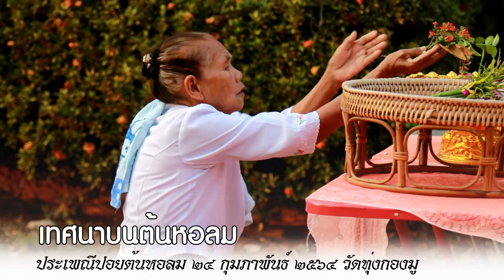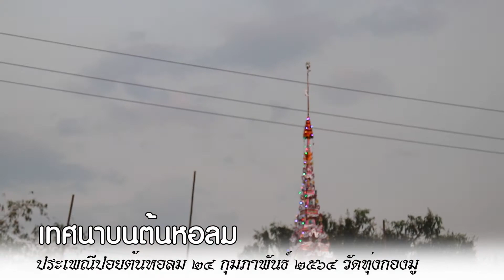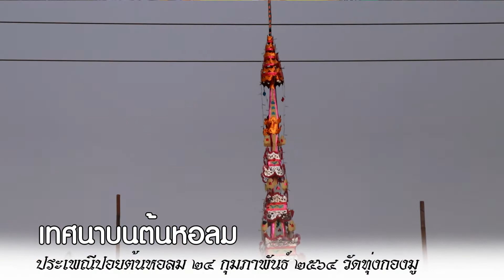เทศนาบนต้นหอลม วันที่ 24 กุมภาพันธ์ 2564 )ปอยต้นหอลม ปี 64 วัดทุ่งกองมู จ.แม่ฮ่องสอน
เทศนาบนต้นหอลม หนึ่งเดียวในจังหวัดแม่ฮ่องสอน ที่วัดบ้านทุ่งกองมู
ระหว่างวันที่ 23-24 กุมภาพันธ์ 2564 องค์การบริหารส่วนตำบลปางหมู ส่งเสริมสนับสนุนให้คณะศรัทธา วัดทุ่งกองมู จัดงานประเพณีดับไฟเทียน ( ปอยต้นหอลม) ประจำปี 2564 ขึ้น ณ วัดทุ่งกองมู บ้านทุ่งกองมู ต.ปางหมู อ.เมือง จ.แม่ฮ่องสอน
ปอยต้นหอลม  มีบ่อเกิดประเพณีว่า ปอยต้นหอลมเป็นการทำบุญระหว่างพระเจ้าอยู่หัว กับพสกนิกรของเจ้าเมืองในสมัยก่อน โดยได้มีการทำต้นหอลมแข่งกัน ว่าใครจะมีบุญมากกว่ากัน ผลปรากฏว่าชาวบ้านได้บุญมากกว่าพระเจ้าอยู่หัว เพราะว่ามียาจกสองคนผัวเมียมาร่วมเป็นเจ้าภาพด้วย ถือได้ว่าการทำบุญนั้นทุกอย่างอยู่ที่ความตั้งใจจริงของผู้ทำบุญนั้นเอง นอกจากนี้งานประเพณีดังกล่าวยังเป็นการสร้างความสมัครสมานสามัคคีของคนในชุมชนอีกด้วย
ภายในงานมีการเทศนาธรรมบนต้นหอลม โดยพระใบฎีกา อาทิพย์ เตชะธัมโม เจ้าอาวาสวัดทุ่งกองมู  ซึ่งถือว่าเป็นประเพณีโบราณเก่าแก่ของชาวไทใหญ่  / พิธีทำบุญบูชาธาตุทั้ง 4  การทอดผ้าป่าจากศรัทธาหัววัดต่าง ๆ นอกจากนี้ ยังจัดให้มีมหรสพสมโภชต่างๆเช่น การแสดงพื้นบ้าน รำวงย้อนยุค สอยดาว มัจฉาพาโชค ฯลฯ และกิจกรรมอื่นๆ โดยกำหนดจัดงานดังกล่าว ระหว่างวันที่ 23-24 กุมภาพันธ์ 2564
รุจิรา ศรีมูล ภาพ-ข่าว